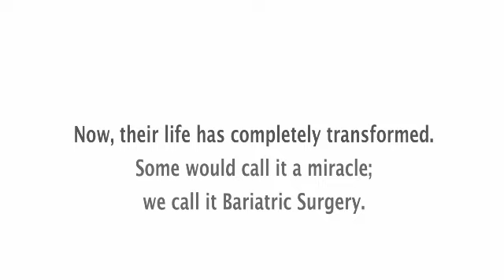Weight Loss, Diabetes treatment: Hear from Patients!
To provide the best possible surgical interventions to treat morbid obesity and health conditions associated with obesity. The comprehensive bariatric surgery programme helps obese patients to lose weight through either restrictive procedures or malabsorptive procedures or combination of both.